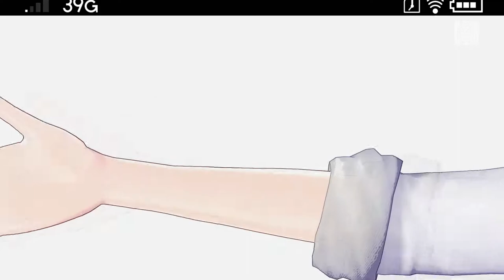Project Diva Future Tone — Interviewer — Clean PV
Music: Kuwagata-P (クワガタP)　||　Lyrics: Kuwagata-P (クワガタP)　||　Arrangement: Kuwagata-P (クワガタP)